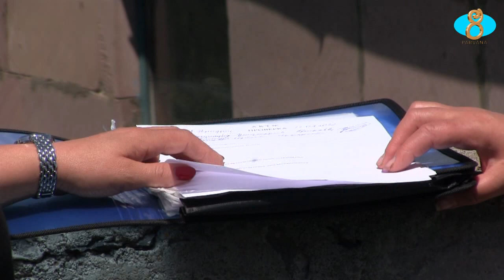Очередной рейд районного Цоза. ՀԱԿ ի հերթական այցը